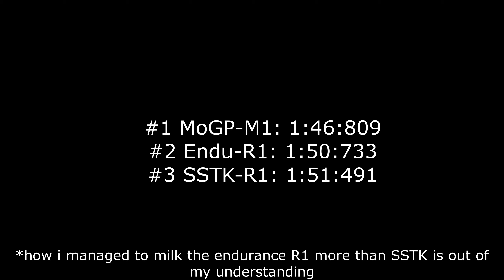World SSTK R1 vs MotoGP M1 vs EWC R1 | Mugello | Ride 4 & MGP 20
This is a video that features Yamaha R1 from World Superstock Championship, Yamaha M1 from Moto GP and Yamaha R1 from the FIM Endurance world Championship.

Games here:
MotoGP 20
Ride 4

Hardware:
CPU: i7 9750H
GPU: RTX 2060
RAM: 16GB DDR4 Dual Hynix
Laptop: Acer Predator Helios 300

ABG